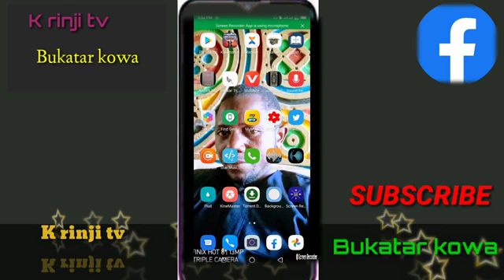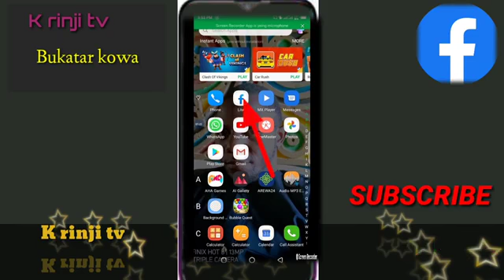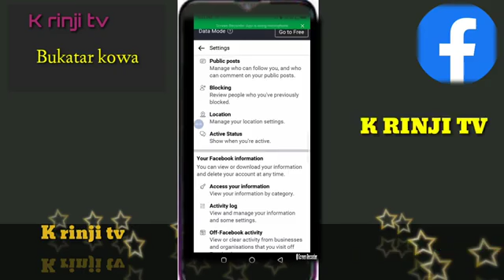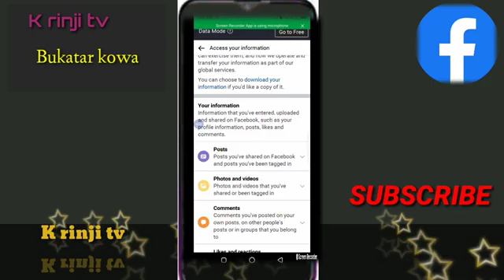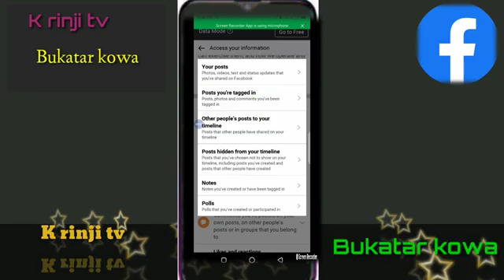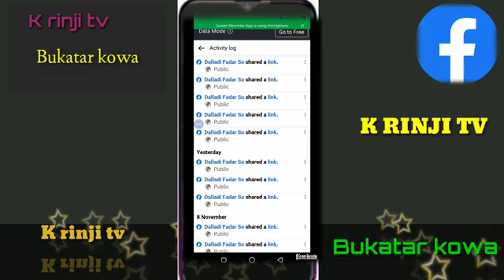YANDA gano adadin post ko shear da comment a facebook360p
YAKAMATA KABINCIKA KAGANO NAKA